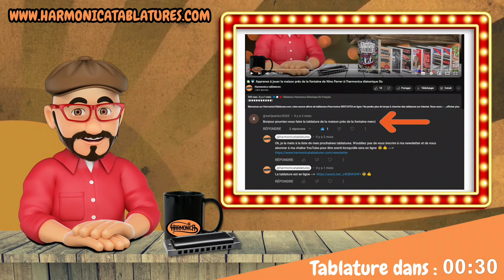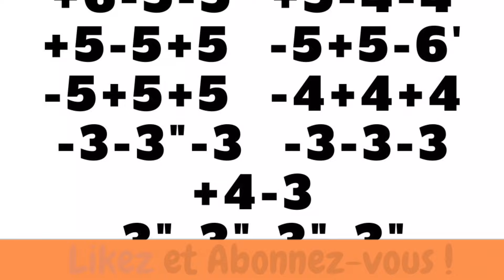✝ Apprenez à jouer Jeux Interdits à l'harmonica diatonique Do - Débutants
Bienvenue sur HarmonicaTablatures.com, ta source ultime de tablatures d'harmonica GRATUITES en ligne ! 🎵 Ne perds plus de temps à chercher des tablatures sur Internet. J'ai tout ce dont tu as besoin pour apprendre et jouer de l'harmonica facilement. 🎶

📩🎁 Si tu souhaites recevoir la version imprimable des tablatures par mail pour t'entraîner, il te suffit de t'inscrire à ma newsletter :

😲👉 Pour un stock de tablatures pour harmonica en Do, introuvables sur Internet, rejoins le Club VIP Harmonica Tablatures !

😎👉 Tu veux apprendre le blues à l'harmonica facilement, rejoins le Club Blues Harmonica Tablatures !

🎥👉 Ma petite formation vidéo pour débutant pour bien commencer ton apprentissage de l'harmonica !

🌐 Visite mon site web pour accéder à plein de tablatures gratuites et améliorer tes compétences d'harmoniciste.

En plus de mes tablatures, je te propose une sélection de livres d'harmonica, de T-shirts pour harmonicistes et de goodies en tout genre pour les passionnés d'harmonica.

✔ Apprendre l'harmonica seul et facilement | Nouvelle méthode : 5 minutes par jour: Pour adulte ou enfant avec un harmonica diatonique DO (Méthode et tablatures facile pour harmonica diatonique DO)

Version Kindle (liseuse Amazon)

Version Livre (60 pages )

                            👇🆕 Nouveau 🆕👇

✔ 90 tablatures harmonica en vidéos pour débutants

                           👆🆕 Nouveau 🆕👆

✔ 19 Chansons de Noël pour harmonica en DO

✔ 50 tablatures pour harmonica en DO

✔ 50 tablatures pour harmonica en DO vol.2

✔ 17 comptines pour enfants harmonica en DO

✔ 110 tablatures pour harmonica en DO

✔ 110 tablatures pour harmonica en DO version Deluxe

✔ 25 tablatures pour harmonica en DO du King

✔ 100 Blues licks pour harmonica diatonique en DO

✔ 20 chansons françaises à l'harmonica diatonique en DO

✔ 30 tablatures Film et série TV pour harmonica diatonique en DO

✔ 50 mandalas harmonica Anti-stress

✔ Carnet de notes pour Harmoniciste

➡ 👕 Les T-shirts pour harmoniciste

✔ Bluesmen | Bluesman | 1976 | Blues | Rock | T-Shirt

✔ Harmonica blues | Bluesmen | Blues | Harmonica T-Shirt

✔ Sonny Boy | Harmonica | Harmoniciste | Blues T-Shirt

✔ 12 Bar Blues | Accords | Musicien | T-Shirt

✔ ADN harmonica noir | Blues | Harmoniciste T-Shirt

✔ Harmonica Player | Harmoniciste T-Shirt

✔ Bluesman | Bluesmen | Blues | Harmonica | Musicien T-Shirt

➡ 🎶 Les harmonicas que j'utilise :

✔ Hohner Harmonica Golden Melody en do

✔ Hohner Marine Band Crossover 20 en do

N'oubliez pas que tous les liens sont des liens d'affiliation Amazon, ce qui signifie que je reçois une petite commission si vous effectuez un achat via ces liens, sans aucun coût supplémentaire pour vous.
Merci de me soutenir HarmonicaTablatures.com !

PS : Mes tablatures sont faites par moi-même et à l’oreille, car je ne connais pas le solfège (ou très peu). Quelques rageux m'envoient des messages pour me dire que mes tablatures sont fausses ; je tiens à leur dire que j’essaie de faire les tablatures le plus justement possible et en Do, pour aider les débutants. De plus, une tablature n’est pas une transcription exacte des notes d’une musique donnée, mais une interprétation de celle-ci. Donc, par définition, aucune tablature n'est fausse 😁👆

Sébastien